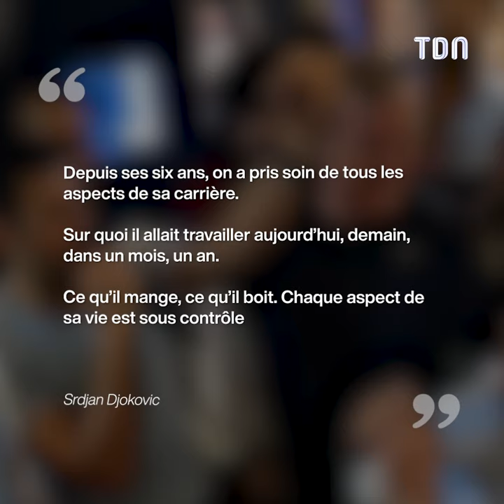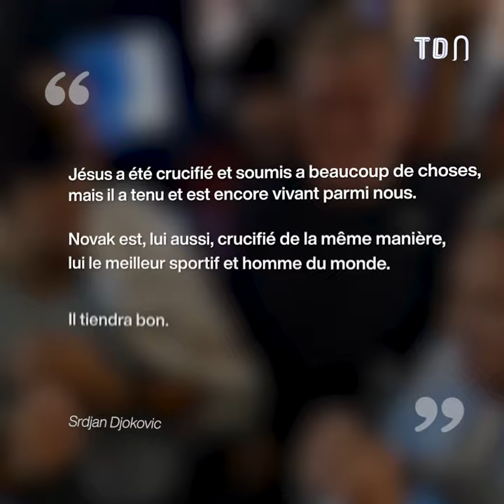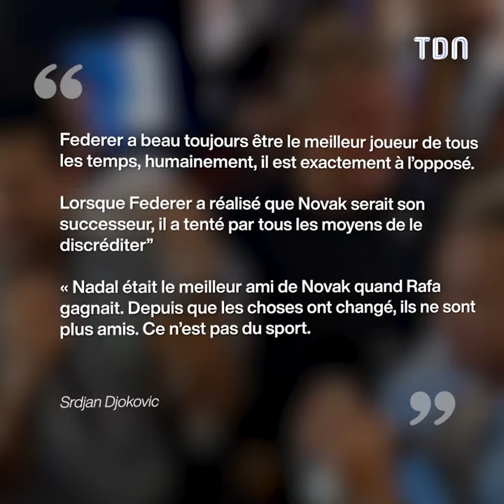Tout savoir sur le père de Novak Djokovic, un homme habitué des scandales